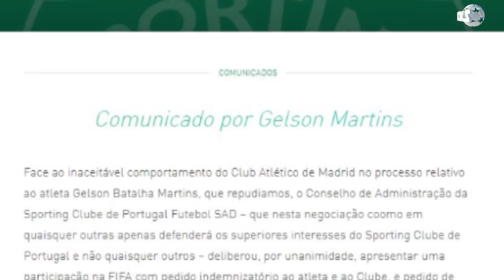BALE, a ocupar el lugar de CRISTIANO | MESSI FUERA del 11 IDEAL | ATLETI en PROBLEMAS por FICHAJE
MOURINHO se ríe de KLOPP. PJANIC aclara cuál será su futuro. El PLAN B del BARCELONA. Esto y más ¡AQUÍ!